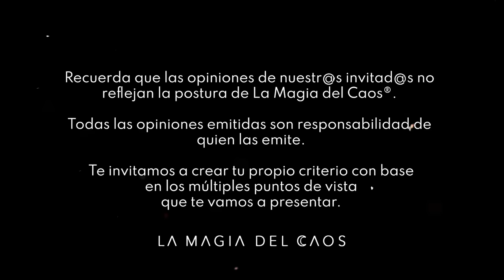Maternidad y menopausia: deja de abandonarte con Alessandra Rosaldo | T4. Cap #17 La Magia del Caos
Cómo se abandonó a ella misma por intentar ser “la esposa ideal”, qué pasó cuando se separó de mi papá, qué hacer cuando nos desdibujamos en pareja, la soledad en la maternidad, cómo descubrió que tenía menopausia y cómo la atravesó + los aprendizajes clave de mi divorcio y reflexiones sobre cómo me reconstruí.